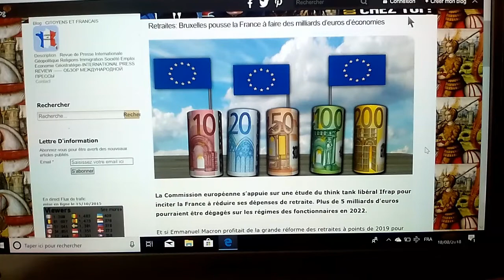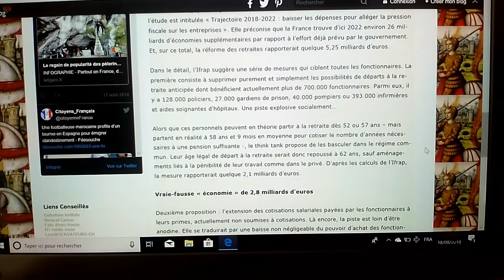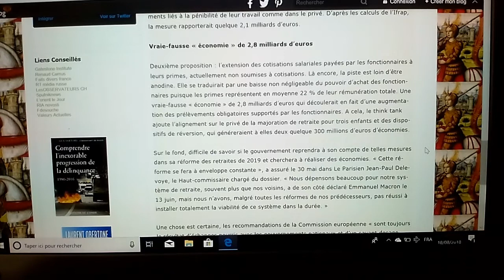AUSTÉRITÉ : + de 5 MILLIARDS d'Économies UE Sur Salaires/Retraites/Prélèvement Source !!! :O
Source : citoyen et français. fr